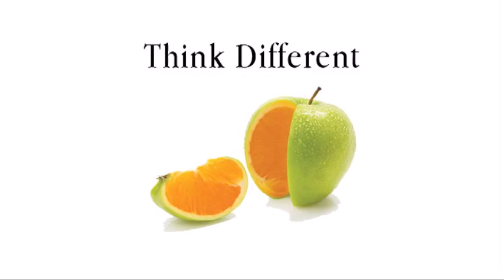Nira from The Beat 94.5 @ FREEING CANADA